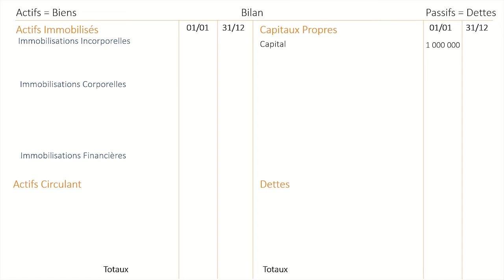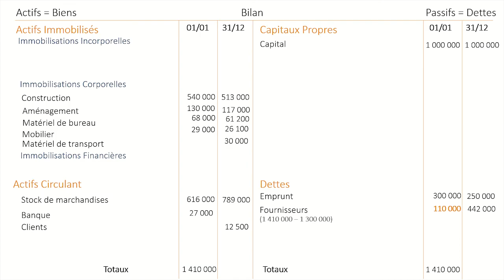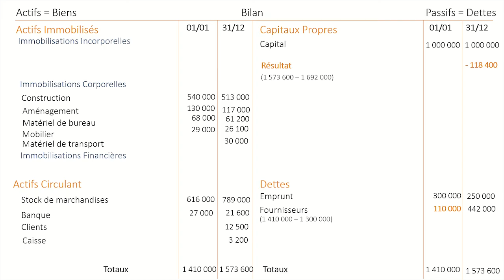Application Corrigée | Le Bilan Comptable et La Détermination du Résultat Comptable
💥Lien de téléchargement pour le PDF

Dans cette vidéo de correction, vous apprendrez à remplir avec méthode un bilan comptable d'ouverture et de fermeture, afin de déterminer le résultat comptable (perte ou bénéfice).
Suivre cette méthode vous permettra selon votre objectif soit de progresser pour :
✔Les enregistrements comptables
✔Ou pour l'analyse financière de l'entreprise.

Le bilan comptable est le document incontournable à maîtriser pour mieux aborder la comptabilité.